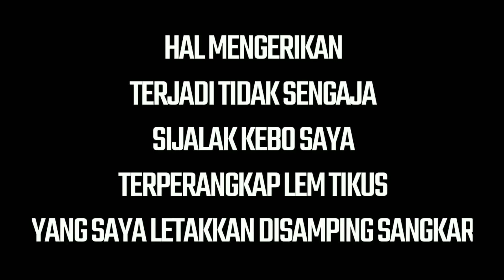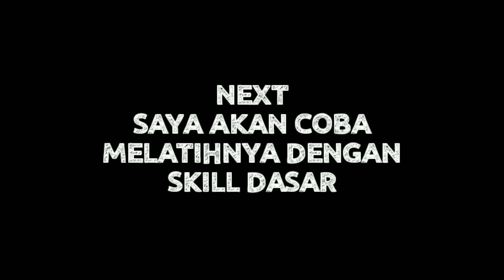Menjinakkan siburung pintar jalak kebo liar